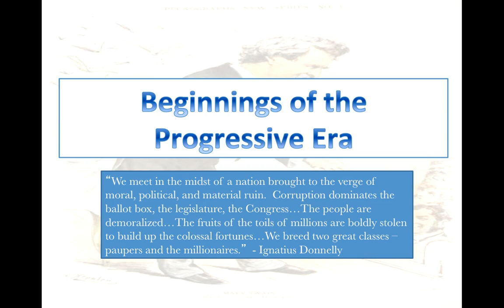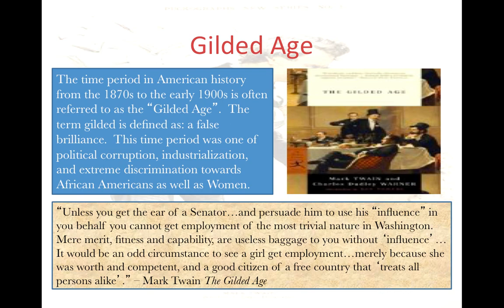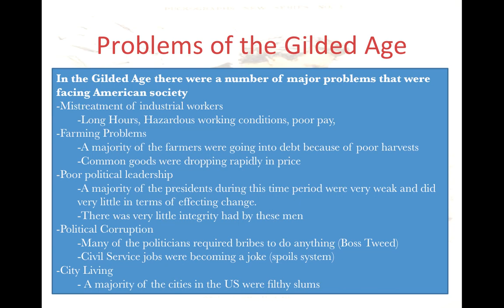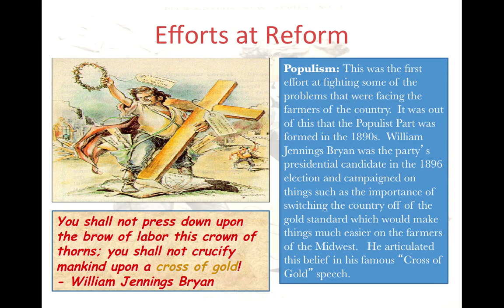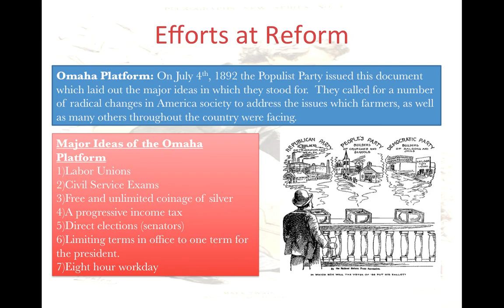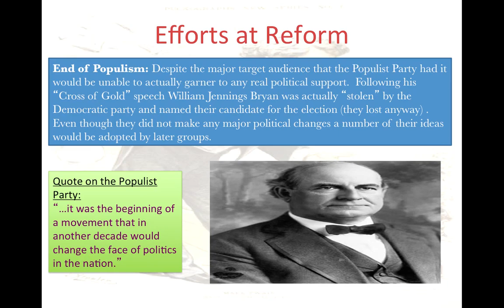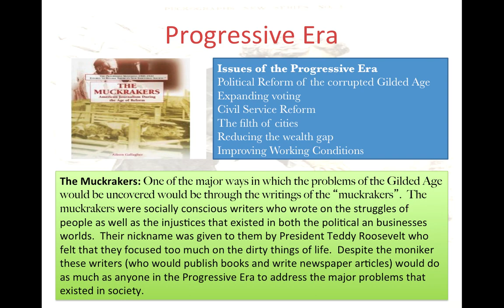Start of Progressive Era Video Lecture